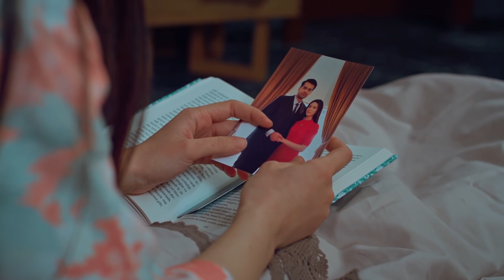Ömer Yatakta Zehra ile İlgileniyor - Adını Sen Koy 247. Bölüm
Peki haksız yere uğradığı iftira bir insanın hem şansı; hem şanssızlığı olabilir mi? Uzun süredir beş parasız olan Azize bulduğu işe dört elle sarılırken kaderi bir karşılaşma hayatını tamamen değiştirecektir.

Yapım: Karamel Yapım
Yapımcı: Nazmiye Yılmaz
Yönetmen: Fulya Yavuzoğlu & Mahir Aktaş

Oyuncu Kadrosu
Zehra Kaya: Hazal Subaşı
Ömer Kervancıoğlu: Erkan Meriç
Ayşe Kervancıoğlu: Yaprak Durmaz
Sabah: Hande Cömertler
Kerem: Ali Yağcı
Oğuz Kervancıoğlu: Cenk Torun
Azize: Deniz Durmaz